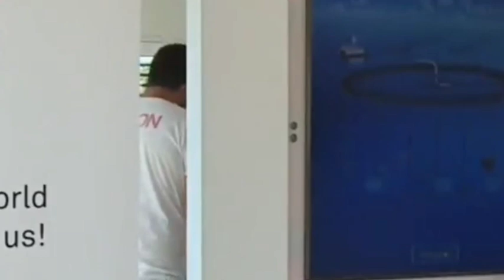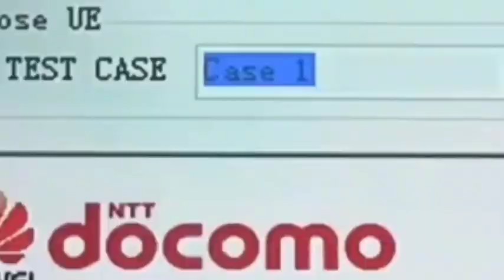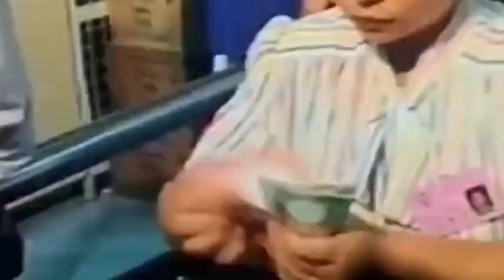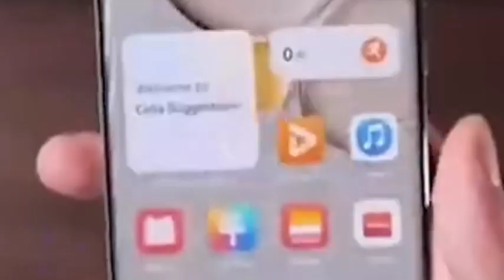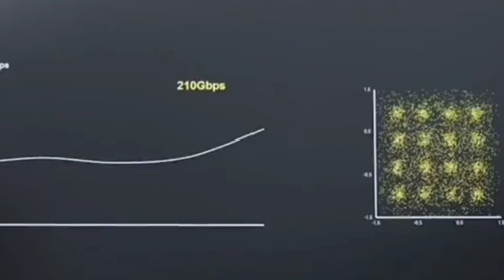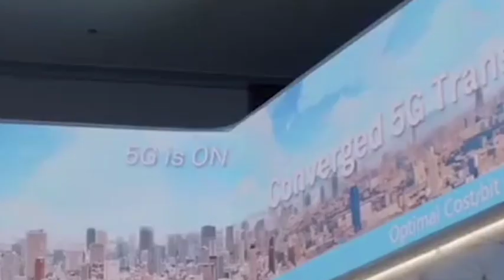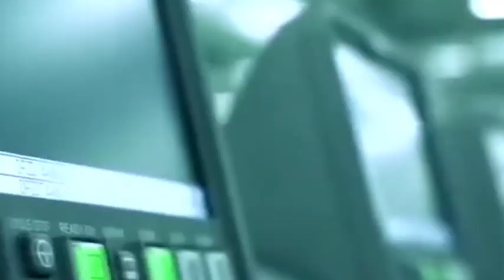Over 50% of the world's 6G patents come from China. What are the breakthroughs of China's 6G tech?